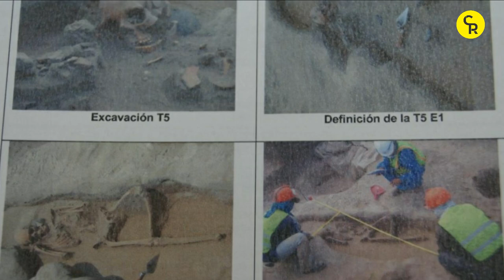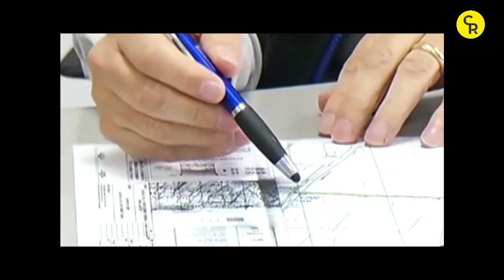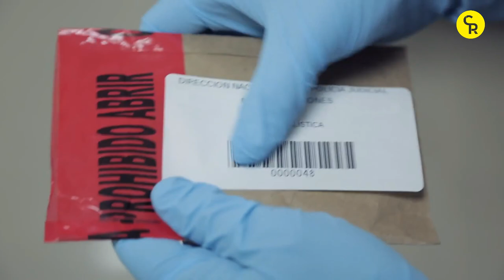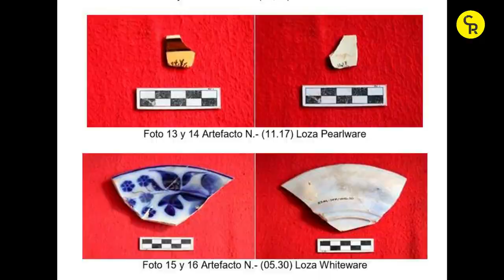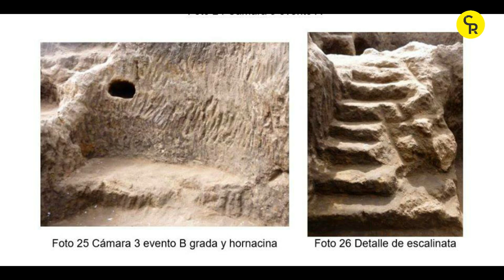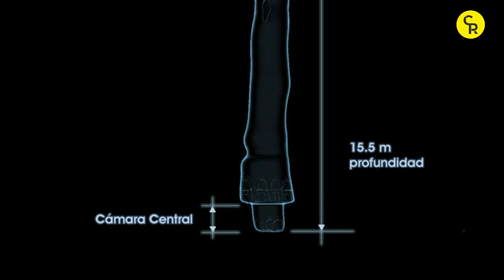7 Asombrosos Descubrimientos Arqueológicos en Quito 👷🏽 | La Chulla Historia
Descubriremos la rica cultura que nos dejaron nuestros ancestros originarios dentro de la ciudad de Quito a través de siete asombrosos descubrimientos arqueológicos. LaChullaHistoria Arqueología Quito - El Túnel del Carmen Bajo

00:00 Introducción
00:37 Sitio Arqueológico Capilla del Hombre
01:33 Tababela (Nuevo Aeropuerto de Quito)
02:38 Llano Chico
03:49 El Condado (Rancho Bajo)
05:12 Plaza de San Francisco
06:56 Sitio La Florida
08:56 Rumipamba
10:41 Cierre